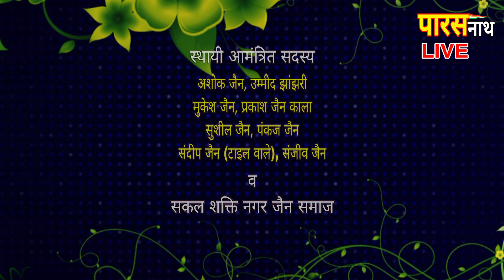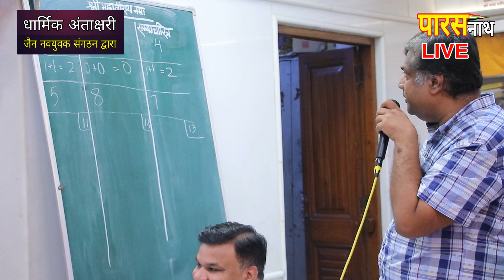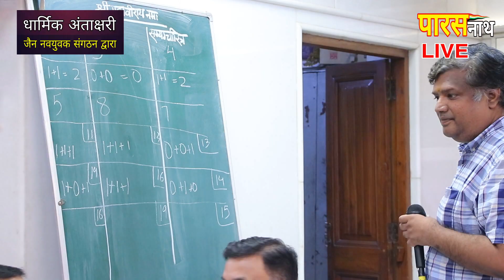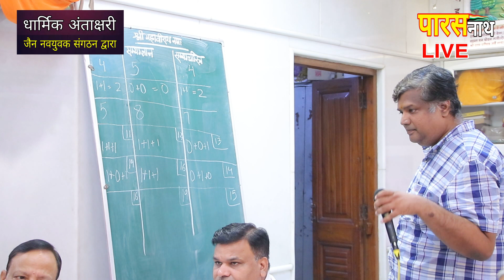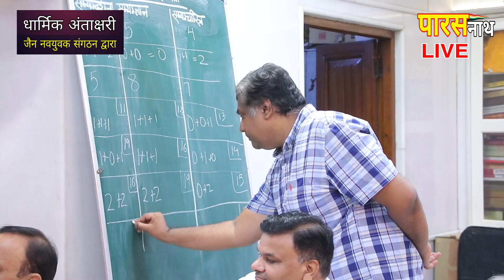धार्मिक अंताक्षरी उत्तम सत्य दशलक्षण| Shaktinagar Jain Mandir| 12 sep 2024| PARASnath Live Channel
धार्मिक अंताक्षरी उत्तम सत्य  दशलक्षण| जैन नवयुवक मंडल द्वारा  Shaktinagar Jain Mandir| 12 sep 2024| PARASnath Live Channel